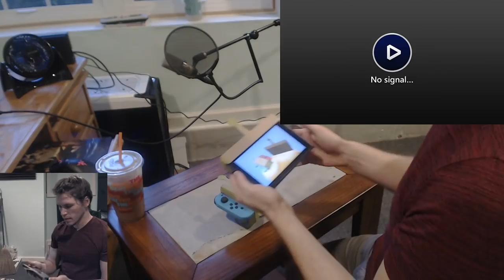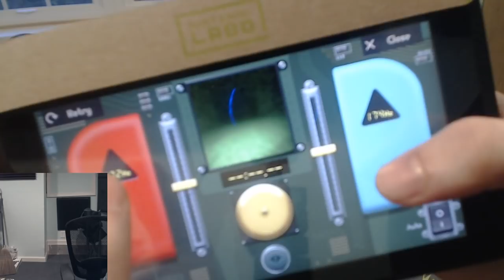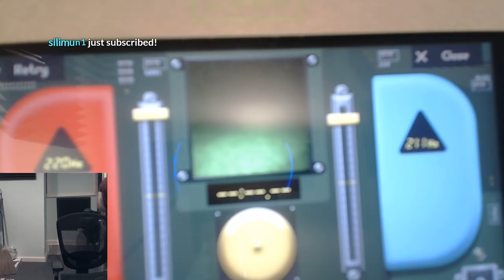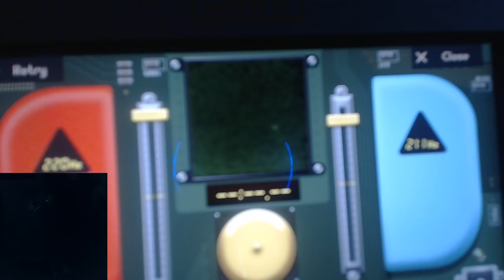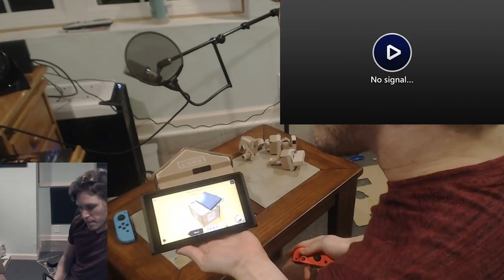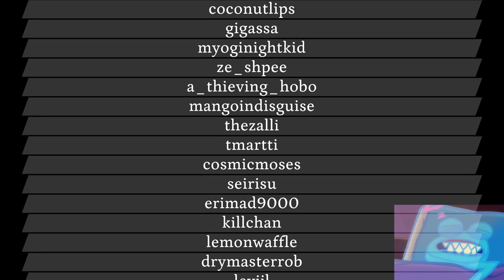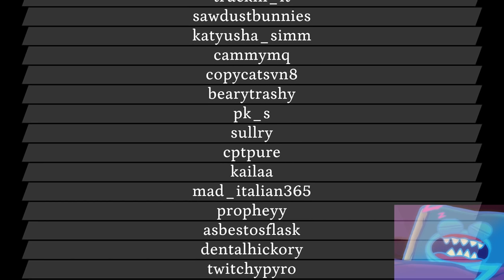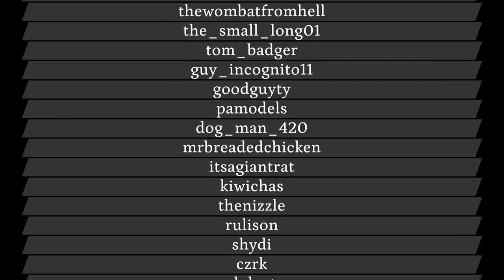Jerma Streams - Nintendo Labo (Part 2)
Jerma archived Nintendo Labo (The original title of this stream was "Crafting in REAL LIFE??", and was originally streamed/recorded on August 3rd, 2018)